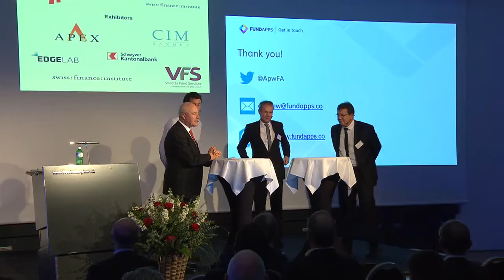Panel Discussion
Beschreibung